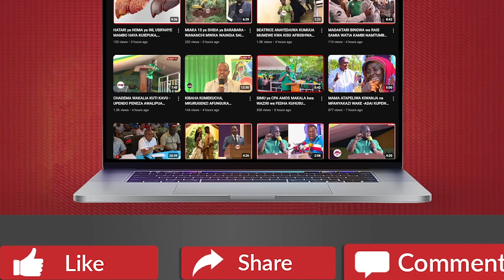WAFANYA DUA MAALUM ya KUMUOMBEA RAIS SAMIA